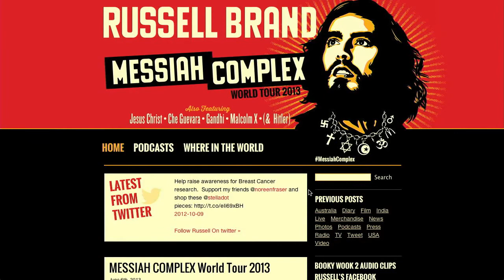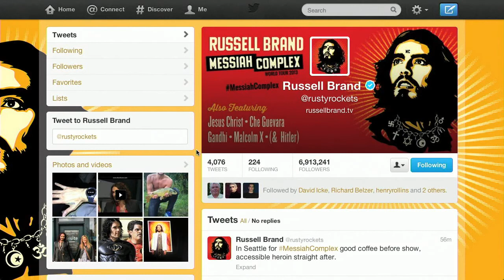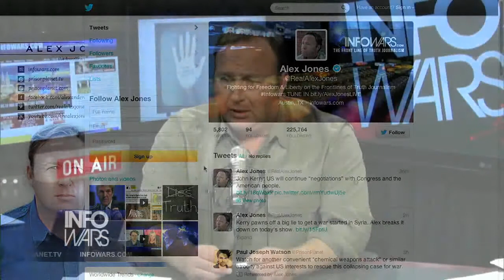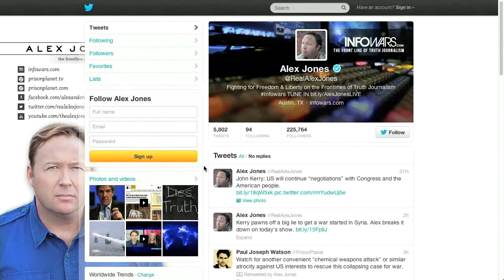Russell Brand Trashes Media in New Interview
Alex Jones interview Aug 30, 2013